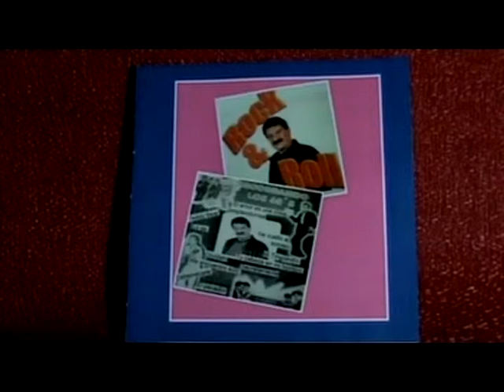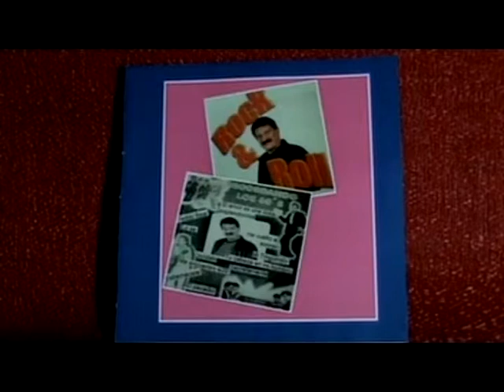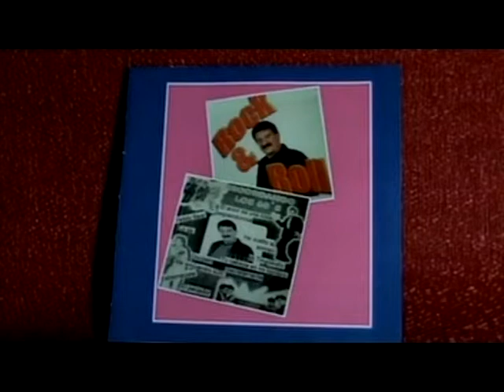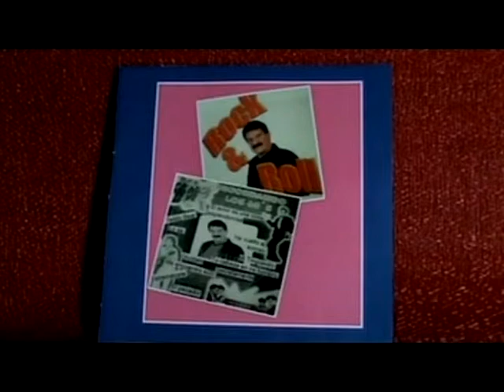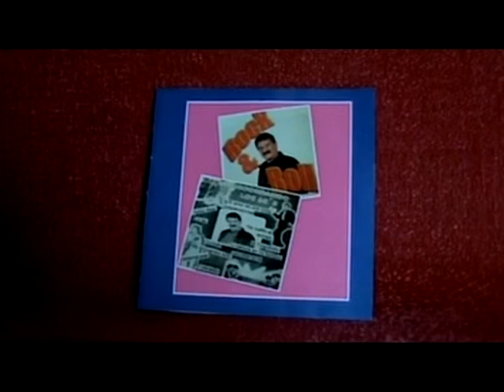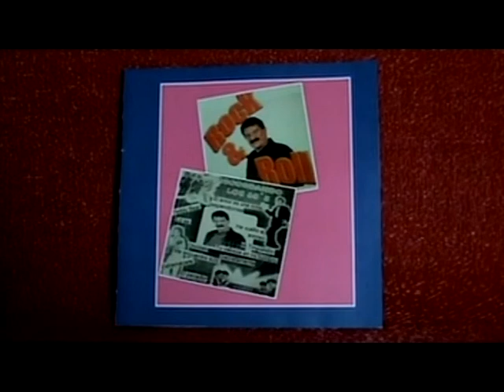BALADAS Y ROCK de los 60s OCTAVIO ACOSTA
1-MI TINGUINDIN
2-OLVIDALO
3-SECRETAMENTE
4-TU CABEZA EN MI HOMBRO
5-TEDDY BEAR
6-LO SE
7-ME ENCUENTRO SOLO (Autor Octavio Lievanos)
8-HE VUELTO A SONREIR (Autor Octavio Lievanos)
9- EL PECADOR
10-EL AMOR ES UNA COSA ESPLENDOROSA